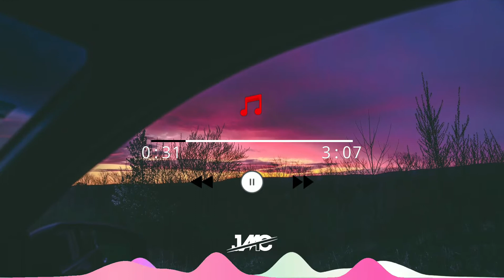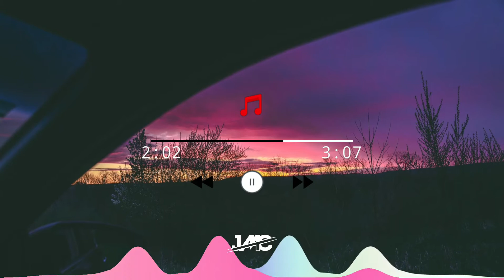Atch - Coming Home (No Copyright Music)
Best no copyright music that is non copyrighted so you can use it in your youtube videos.

You are welcome to use this music in your videos. It means you can monetize your videos. You can use this track for any projects and monetize them.

Yes. You can use this track for your youtube video.

Yes. All tracks are "No Copyright" it means you can monetize your videos.

About using the music:
- You will not make available, distribute or perform the music files from videos and other content into which you have incorporated these music files (e.g., standalone distribution of these files is not permitted).
- You will not use music files from in an illegal manner or in connection with any illegal content.

sport music
workout music
no copyright travel vlog
free future bass music
free music for your video
free music
only free music
mokka music
infraction music
no copyright music
background music
royalty free music
commercial no copyright music
free commercial background music no copyright
free commercial music no copyright
modern music no copyright
premium no copyright music
inspiring vlog music no copyright
travel no copyright music
travel vlog background music no copyright
vlog travel no copyright music
business copyright free music
corporate copyright free music
corporate no copyright music
inspiring background music no copyright
inspiring no copyright music